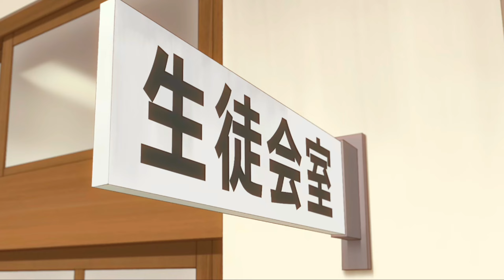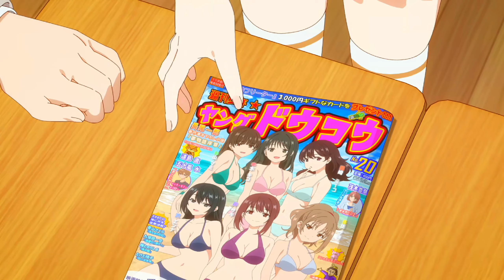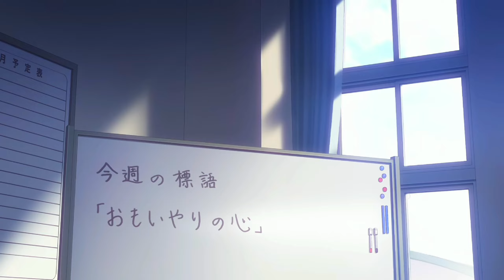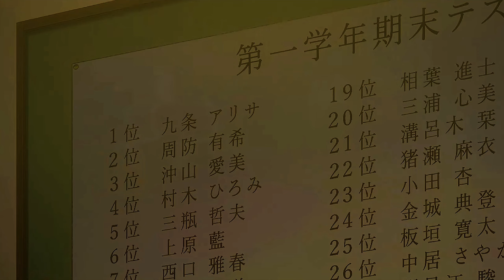She Flirts in Russian, Unaware Her Crush Understands, Alya Sometimes Hides Her Feelings, Anime Recap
Anime Name  - alya sometimes hides her feelings in russian